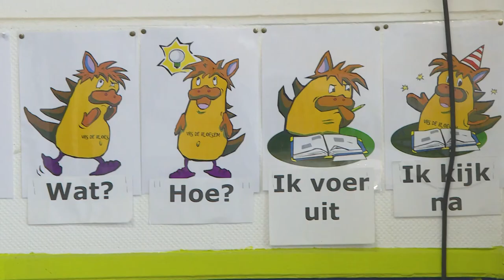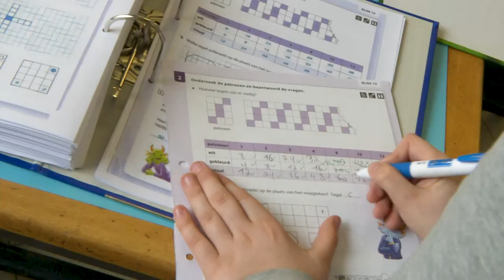Zelf Regulerend Leren: 2 Indirecte instructie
Deze video staat stil bij het belang van krachtige leeromgevingen en hoe deze te creëren.